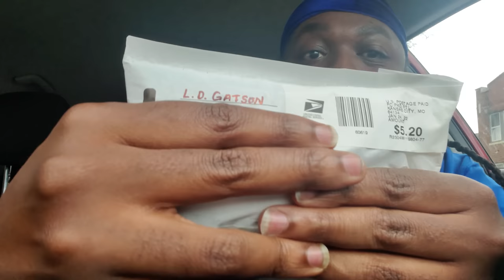Ride Along Fragrance review: The Key and Bergamot Imperial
Uncommon Scentz Reviews  Genre Parfums, Bergamot Imperial and Navitus Parfums The Key

Fragcomm Mentions: Lamar Gatson

@Uncommon Scentz

0:00 Intro
0:57 B Roll
1:37 Intro to the RideAlong
1:45 Shoutouts
2:52 IRM
4:38 UCSB
5:14 MAL/MFS
8:41 UCSBx2
9:00 Outro CTA